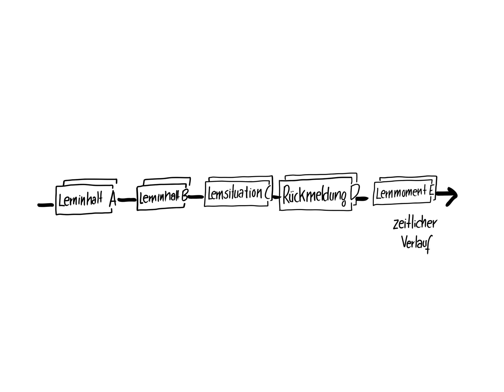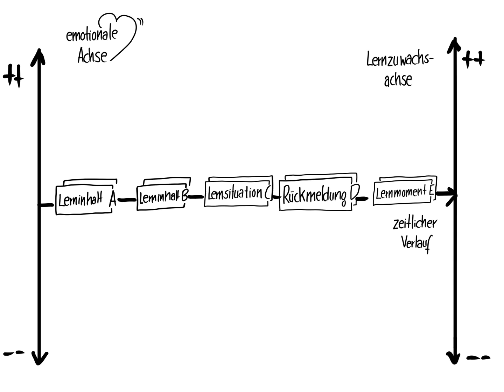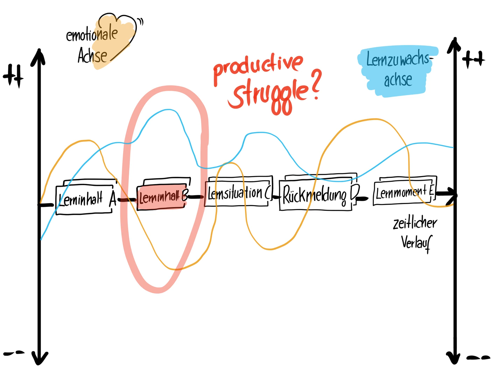Mit der Learning Journey Map Ihalte wiederholen und den eigenen Lernprozess reflektieren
Ein Ziel des Referendariats ist laut OVP die Ausbildung von Selbstreflexivität. Dies wird auch im Kolloquium erwartet. Hier sollen die angehenden Lehrkräfte ihre eigenen Lernzuwachs im Sinne einer Selbstbeobachtung reflektieren. Dies geht zum Beispiel mit der Learning Journey Map.
Quelle der Methode: S. Greenberg: Creative Acts for Curious People. 2021 Standford d.school book